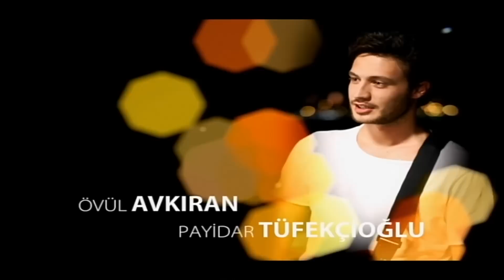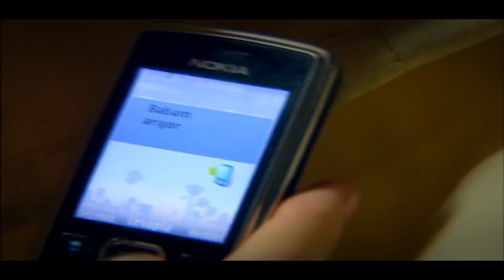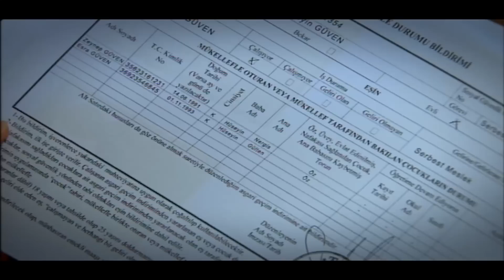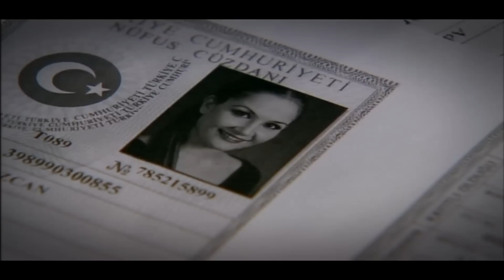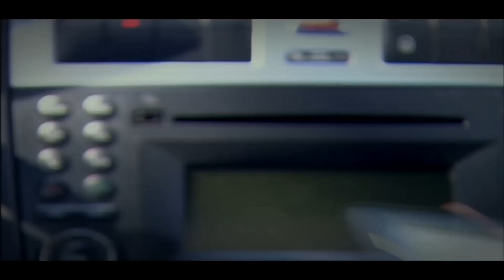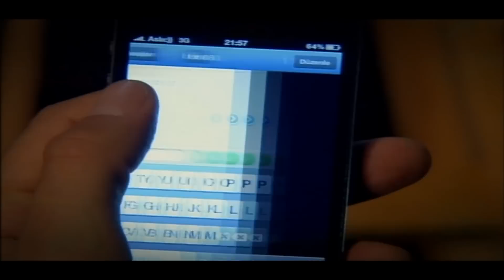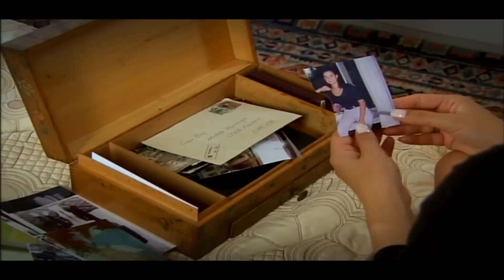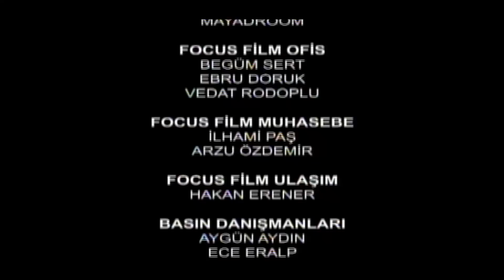Sudan Bıkmış Balıklar 10. Bölüm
Kerem zor durumdaki Zeynep'e destek olarak onu kazanabileceğini düşünürken, hiç beklemediği bir tepkiyle karşılaşır. Zeynep, omuzlarına binen yükün yolunu kaybetmesine sebep olduğunu düşünmektedir.

Muharrem'in şirket üzerindeki kararları Selim'in olduğu kadar Seval'in de tepkisiyle karşılanır. Selim ise Muharrem'in yaptıklarından sonra Seval'in de onun arkasından iş çevirdiğini fark eder.

Gökçe ise Tolga'nın baskıları karşısında yılmayacağını göstermek için Tolga'nın evinde güç gösterisi yaparken, bu olay Esra'yı çok zor bir durumda bırakır. Hüseyin'e gelen telefonla başlayan gerilim Esra ve Zeynep'in babaları karşısında mahcup olmalarına, Gülten ve Hüseyin arasındaki kırgınlığın ise iyiden iyiye gün yüzüne çıkmasına neden olur.

Selim ise canını acıtan her şeye inat, Zeynep'in onun için ne kadar değerli olduğunu ve aralarında yaşanan kötü hikâyenin arkasındaki yalanları çözmek istemektedir. Selim olabilecek her şeyi göze alarak Zeynep'in karşına çıkmaya karar verir. Zeynep'in evinde yaşananlar, ikili arasında aşk hikayesinin sonu mu olacaktır?